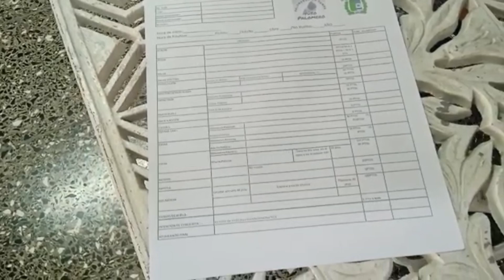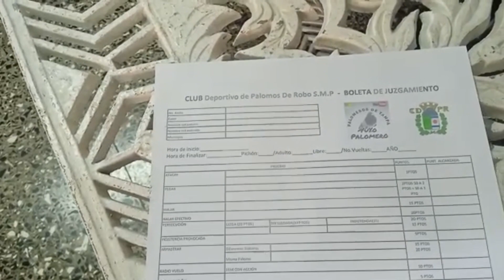REUNIÓN DEl CDPR SAN MIGUEL (SORTEÓ)